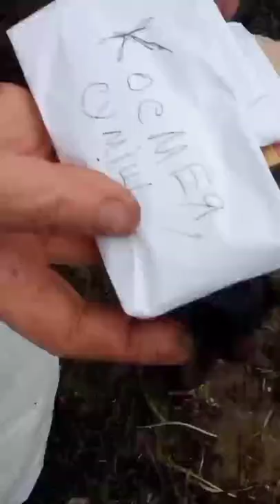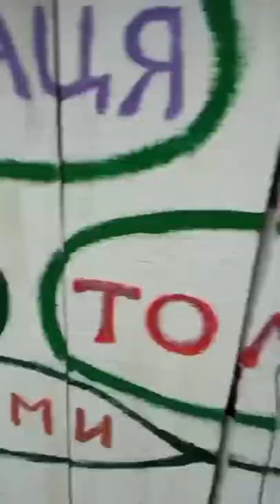Озеленення Котомістечка до весни попри війну і сирени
Дивіться нашу стрічку "Садівники Котомістечка"( ну як стрічку...трохи зняли,як землю носили,як садили) 😉
Квітень 2022 року.
Відео: Яніна.
Друзі! Для зручності зібрали всі посилання на наші ресурси, соціальні мережі і фінансові реквізити у одному місці
Зберігайте, щоб не загубити 😉